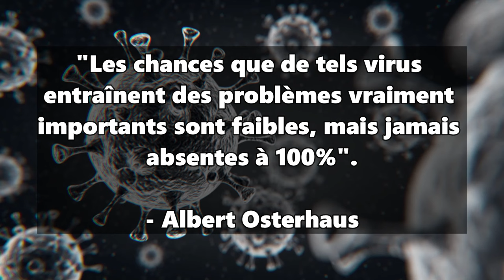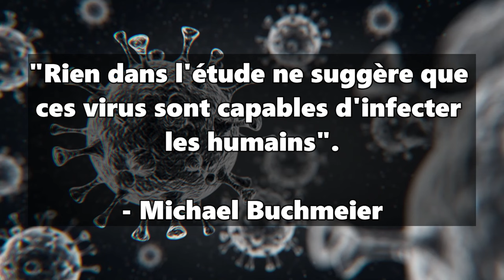VIRUS ZOMBIE du pergélisol de Sibérie - chercheurs redonnent vie à un pathogène vieux de 50 000 ans!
Virus zombies du permafrost en Sibérie ! Les chercheurs les ont désormais retrouvés et ont même réactivé 13 espèces ! Quelle est réellement l’ampleur du danger posé par ces virus ?